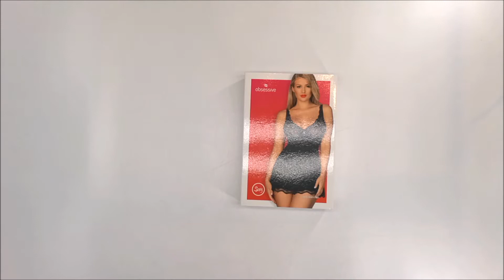KOUZELNÁ KOŠILKA LUVAE BABYDOLL - OBSESSIVE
Luvae babydoll přináší smyslnost a kouzlo díky krásné podprsence a sexy, odkrytým zádům! Nyní budou noci, které strávíte společně se svým partnerem, žhavější a ještě fantastickější! Jen se nechte svést pro takové potěšení.

Více informací zde:
- Luvae babydoll v černé barvě
- decorativní, nastavitelné pásky - pohodlí při nošení
- podprsenka s kosticemi - perfektní vzhled
- krásná perla mezi košíčky
- nastavitelné zapínání na zádech
- produkt zahrnuje: babydoll a odpovídající tanga
- jemné a měkké materiály s více vrstvami (85% polyamid, 15% elastan)